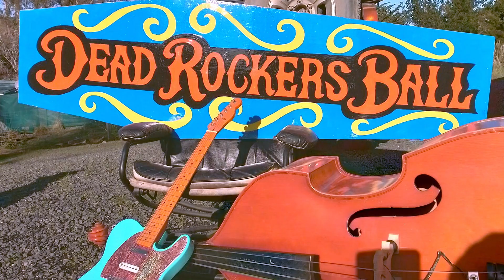Bulletproof Convertible - recorded live at Fairfield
Self titled song Bulletproof Convertible. Recorded live at Fairfield Hall by audio engineer Anton Harris.
Composition -  Silas Waring
Arrangement - Bulletproof Convertible
Performance - Bulletproof Convertible
Audio Engineering & Mix - Anton Harris

Silas Waring - Guitar, Vocals
Alex Ramsay - Drums
Paul Southworth - Double Bass, Backing Vocal